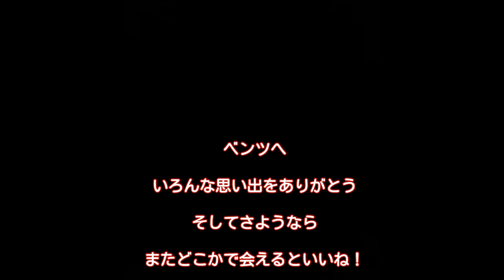いろんな思い出をありがとう！ベンツ動画